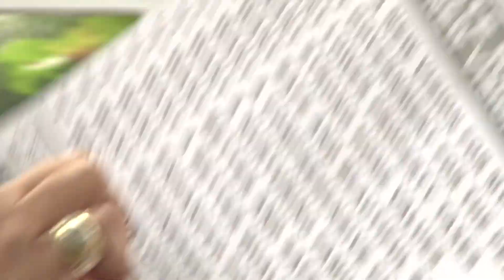Mt Vernon New Vision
IT ISNT LOCAL UNLESS IT'S YONKERS VOICE!!!
Date: 10/16/17
Time: Noon
Where: Mt Vernon, NY

NEW VISION FOR Mt Vernon, NY

This group came together organically with ONE Vision for the City of Mt Vernon.

Their Main Goal is to put Mt Vernon back together and back on track for success.
This group believes that the City of Mt Vernon is suffering due to the current frictions between the Council body and the Administration.
This group also says that they are not for or agaisnt the current Mayor but they recognize that this Mayor was elected by the People.
They are looking forward to be elected and to serve the City.
Please watch our video for a better understanding of the platform they are running in.